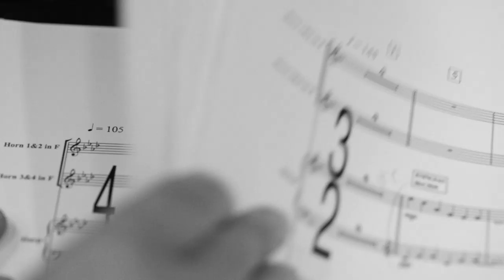EURIELLE - PETIT PAPILLON (Single Teaser Trailer)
This is a teaser trailer for the first single, entitled 'Petit Papillon', from Eurielle's second album 'Goodbye Butterfly' which was released on Friday 13th December 2019. 'Goodbye Butterfly' is available to stream and download in all major stores now, and also in CD format; just click on the link below and select your preferred store -

Artist = Eurielle
Songwriters = Eurielle & Charlie Mole
Synth & Sample Programming, & Orchestral Arrangements = Charlie Mole
Producers = Eurielle & Charlie Mole
Conductor & Orchestrator = Alastair King
Recording, Mixing & Mastering Engineer = Paul Golding
Orchestra = Chamber Orchestra Of London
Musicians Contractor For The Orchestra = Gareth Griffiths
Choir = RSVP Voices
Musicians Contractor For The Choir = Rob Johnston
Sheet Music Copyist = Simon Whiteside Music
Recording Studio = Lyndhurst Hall - Air Studios, London
Air Lyndhurst Studios Pro-tools Engineer = Laurence Anslow

Video Credits:

Cameramen = Ed Beck, Benjamin Ealovega & Richard Wilson
Director & Video Editor = Richard Wilson
Assistants = Max Barstow & Claire Tucker
Produced By = One31Studio

Eurielle's Image:

Stylist = Phill Tarling
Costume = Angels
Makeup = Caroline James
Hair = Carl Stanley

Eurielle is a fascinating artist whose music redefines the Crossover Genre. Drawing influence from myth, legend, and fantasy, as well as our own human nature, her music will transport you into another world...

Download a FREE SONG by Eurielle by joining her mailing list